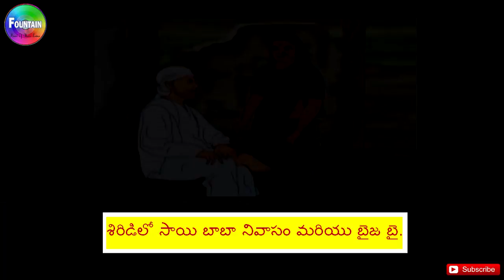సాయి బాబా నివాసం మరియు బైజా బై - Sai Baba Story In Telugu | Telugu Story For Children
Presenting Sai Baba Stories in Telugu "సాయి బాబా నివాసం మరియు బైజా బై" (Telugu Story For Children, Telugu Stories). Sure you kids will love watching it.

These Telugu stories is bought to you by Fountain Music Company. You can also download our nursery rhymes app from the Google Play Store.